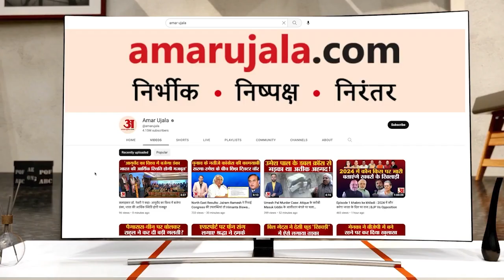Kim Jong Un हवाईसफर नहीं बल्कि ट्रेन से करते हैं यात्रा | North Korea Leader | Kim jong Train